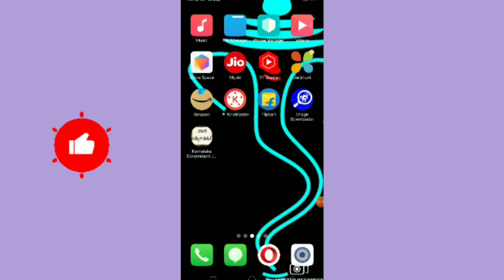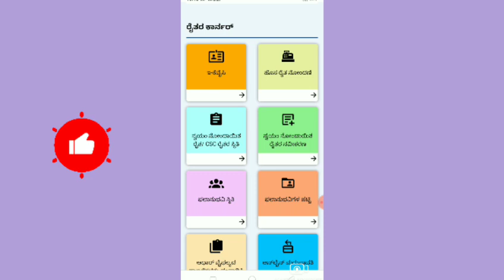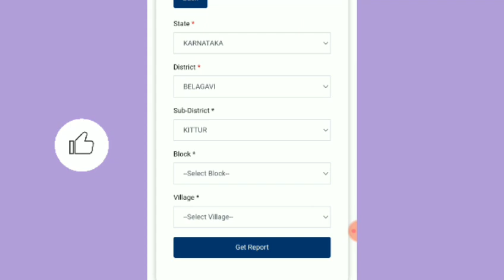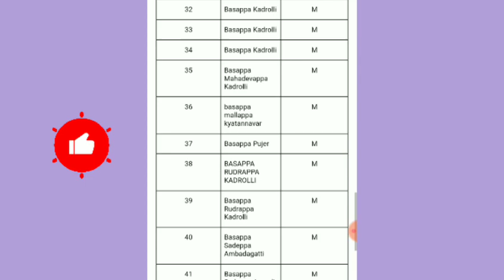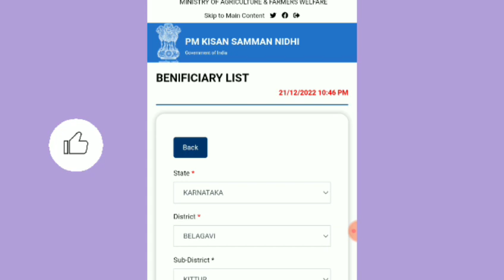pm kisan beneficiary status check 2023 kannada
like madi ✓